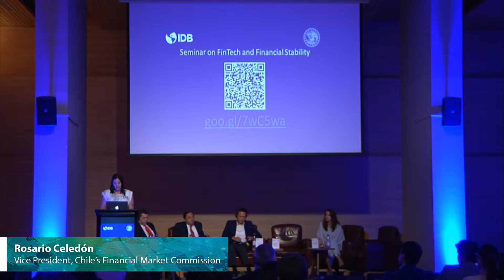Seminar on Fintech and Financial Stability - Rosario Celedón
Rosario Celedón (Vice President, Chile’s Financial Market Commission)